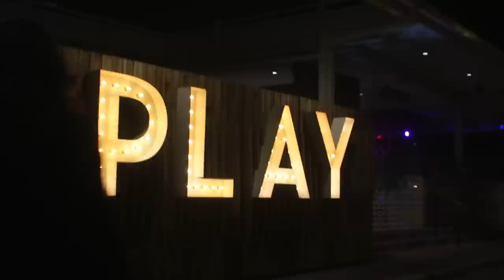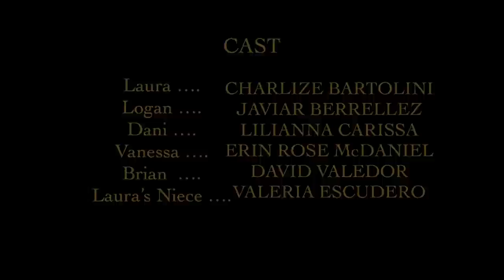SAHARA | Short Film (Isaac L. Mejia)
Are you consumed by guilt? Is there self condemnation in your life? Will you let it consume you or will you overcome it? One of the first steps in walking in peace is forgiveness in others and yourself.

Will Laura continue to live on carrying that guilt. Even when the people she did wrong forgave her already? Or will there need to be a divine intervention to save her from herself, even if it means taking her life.

CAST
Logan | Javier Berrellez - Instagram: @javiberrellez
Dani | Lilianna Carissa
Vanessa | Erin Rose McDaniel
Brian | David Velador
Laura's Niece | Valeria Escudero

CREW
Director/Writer/Cinematography | Isaac L. Mejia
Boom operators | Kevin Fontes-Soto / Vincent Cruz / Chris Carney / Anthony Rocha
Editor | Isaac L. Mejia
Assistant Editor | Gabriel Teran
1st Assistant Dir. | Maritza Urbano
Production Assistant | Areil Tagalog / Victor Cruz / Vincent Cruz / Anthony Rocha